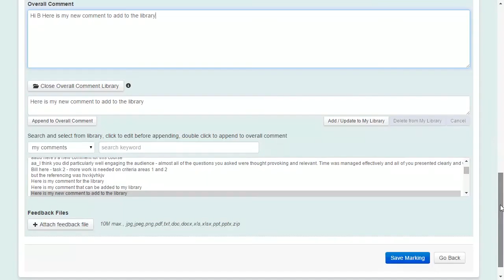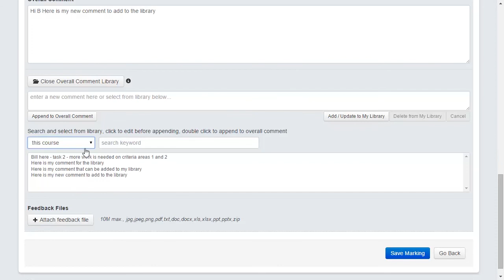Speed up Marking in Review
See how the new comment library feature in Review can be used to increase the efficiency of marking.